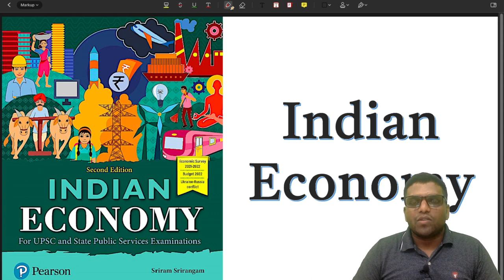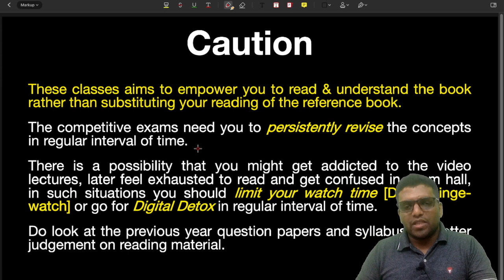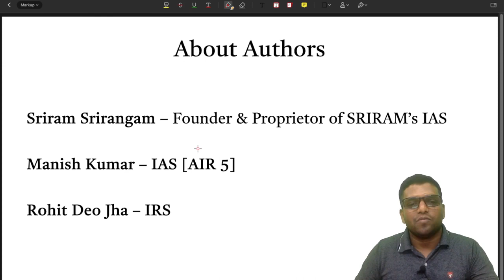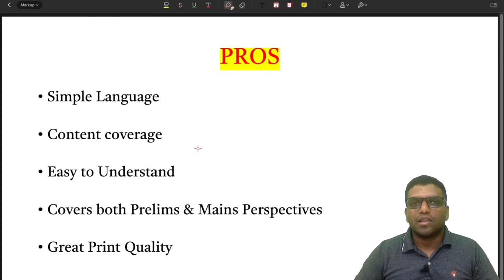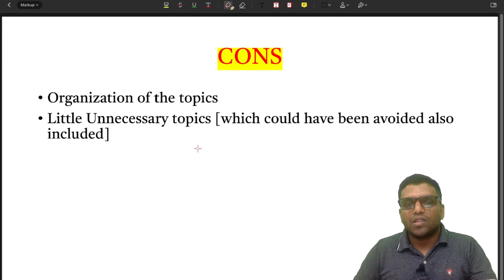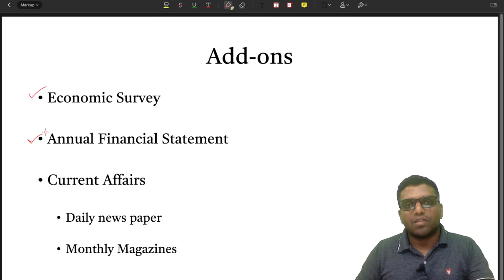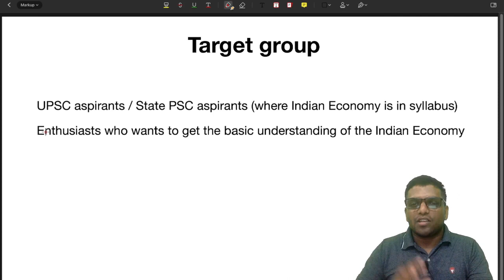[SRI-0] Indian Economy by Sriram Srirangam | Book Review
Indian Economy by Sriram Srirangam Book Review in Kannada

In this Video, Ajitkumar PM tried to introduce you to the Book "Indian Economy - by Sriram Srirangam", One of the versatile and great books for the Indian Economy in UPSC preparation.

Show your love through Likes, Subscriptions, and Comments.